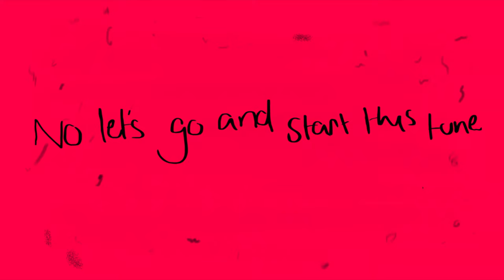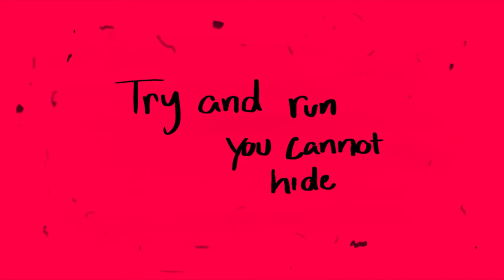Cjbeards - Peekaboom [Lyric Video]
It's been a little while since I’ve written my own lyrics (since Killed The Cat) and so I’m really excited to have taken another stab at it with this one! I’ve found it fun and interesting to take common expressions and twist them in weird/unexpected ways and you’ll likely see more of that in the future :). Here we go, tick tock tick tock pee-ka-boom!